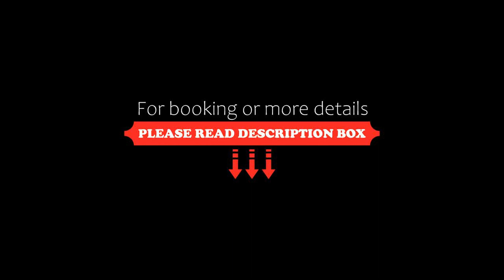Hotel Dubná Skala, Žilina, Slovakia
About Property:
You're eligible for a Genius discount at Hotel Dubná Skala! To save at this property, all you have to do is sign in.
Featuring a bar and a restaurant, Hotel Dubná Skala is a modern and stylish property in the historic centre of the city of Žilina, close to many shopping opportunities and to the historical centre – Marianske square.
Air-conditioned rooms come with a satellite TV, a minibar and a safety deposit box. Bathrooms, featuring a shower or a bath, come with a hairdryer, bathrobes...
Property Type: Hotel
Address: Hurbanova 345/8, 010 01 Žilina, Slovakia
Searching For
1. Hotel Dubná Skala - Žilina - Slovakia
2. Hotel Dubná Skala - Žilina - Slovakia Address
3. Hotel Dubná Skala - Žilina - Slovakia Rooms
4. Hotel Dubná Skala - Žilina - Slovakia Amenities
5. Hotel Dubná Skala - Žilina - Slovakia Offers and Deals
Audio Credit:
Track Title: Blank Slate
Artist: VYEN